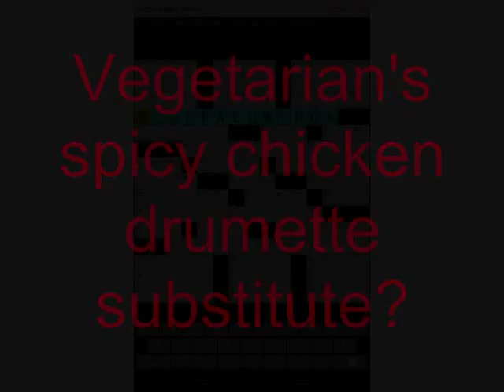Crossword Rush Android APP